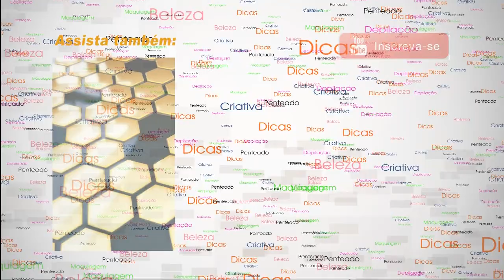Depilando DENTRO do NARIZ E BUÇO - com Neusa Baptista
Nesse vídeo mostro a depilação de Nariz e Buço com  a cera quente , Muito Pratico e rápido de forma correta.
Eu Sou a Neusa Baptista professora de depilação, esteticista, cosmetologa e farmacêutica , e estou sempre buscando passar a informação na área da beleza , bem estar e saúde.

⚠️ As informações disponibilizadas  no canal são de caráter informativo. Não devem ser utilizadas como base para auto-diagnóstico, auto-prescrição ou auto-tratamento. Consulte sempre seu médico